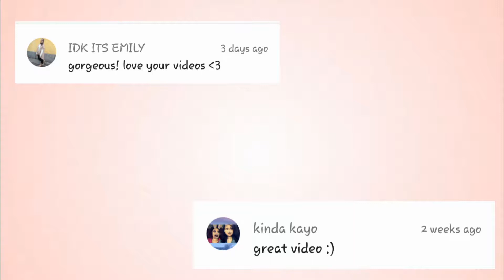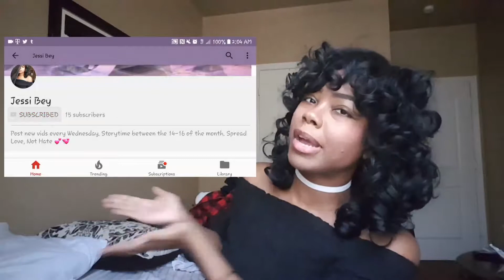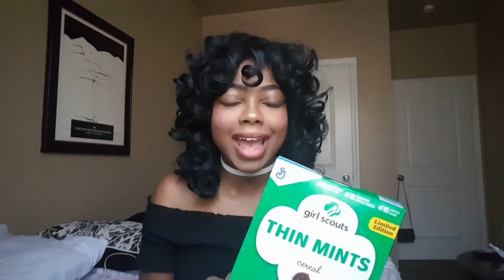HUGE HAUL (Amazon, Walmart, etc.) || Jessi Bey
Hey guys, it's me, Jessi Bey and this is a really large haul from different stores and websites. Some of these products might make a reappearance on my "July Favorites". I love you guys so much, please stay safe out there and don't forget to spread love, not hate 💕💞

Amazon
Witch Hazel

Walmart
exfolitaing body scrub

MUSIC (credit to all owners)
Intro/Outro